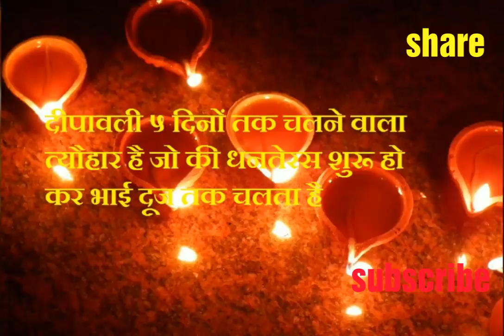calender ke anusar diwali date 2017 || diwali 2017 in india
namaskar dostone es varsha diwali 2017 ka parva october mahine main hai.